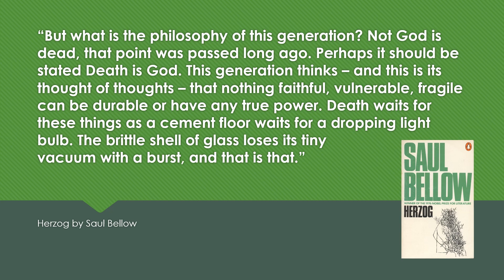Cultables: Herzog by Saul Bellow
Enjoy this 'Cultables' quote from 'Herzog' by Saul Bellow. New 'Cultables' are posted daily.